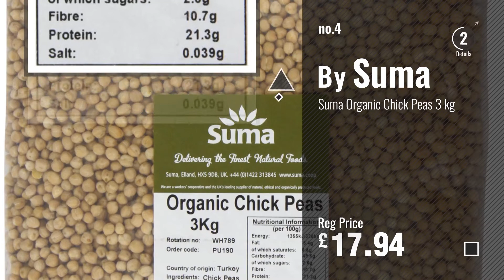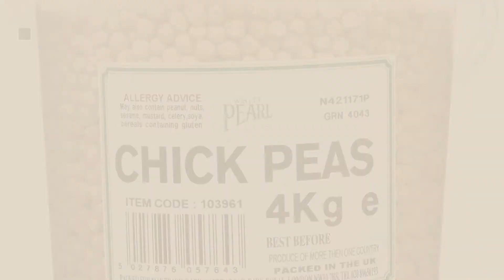Top 10 Chickpeas [2018]: Buy Whole Foods Organic Chick Peas 3 Kg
New! 2019 Black Friday / Cyber Monday Peas Deals and Updates.

Black Friday / Cyber Monday Buy Whole Foods Organic Chick Peas 3 Kg by Buy Whole Foods Online Ltd.

Black Friday / Cyber Monday Biona Organic Water Chick Peas, 400 g by Biona

Black Friday / Cyber Monday Buy Whole Foods Organic Chick Peas 1 Kg by Buy Whole Foods Online Ltd.

Black Friday / Cyber Monday Suma Organic Chick Peas 3 kg by Suma

Black Friday / Cyber Monday White Pearl Chick Peas 4 kg by White Pearl

Black Friday / Cyber Monday D'aucy Chick Peas 400 g (Pack of 12) by D'Aucy

Black Friday / Cyber Monday Sunburst Chick Peas Double Roasted (No Oil and Salt) 1 kg by Sunburst